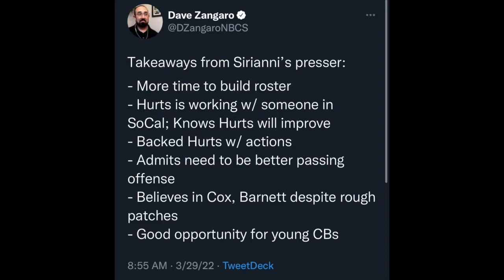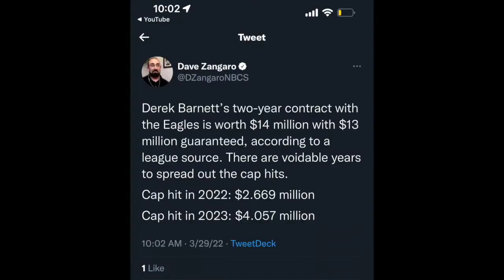Eagles Nick Sirianni speaks Jalen Hurts is working with throwing coaches Derek Barnett signing ETC